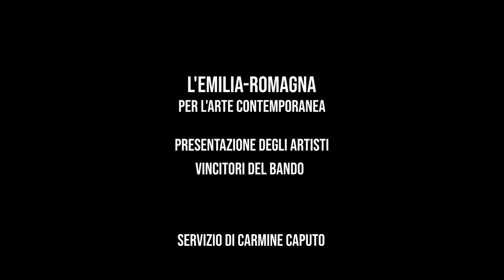L'Emilia-Romagna per l'arte contemporanea: Giulia Dari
Giulia Dari è un'artista di Grosseto che ha studiato fotografia all'accademia di Belle Arti di Bologna. La Regione Emilia-Romagna ha acquisito tre fotografie per il proprio patrimonio, appartenenti a tre serie: WAR, che riflette sull'alterazione del contesto sociale operato dai mezzi di comunicazione, ed è composto da immagini elaborate che denunciano la teatralizzazione del dolore, Gebirskrieg, in cui soggetti di vecchie foto di guerra vengono ricollocati negli stessi luoghi originari ma ai giorni d'oggi, con un fotomontaggio che va al di là della dimensione spazio-temporale, entreMazònYBasarrate, serie fotografica realizzata durante una permanenza a Cuba in cui è ritratta insieme agli abitanti del posto.